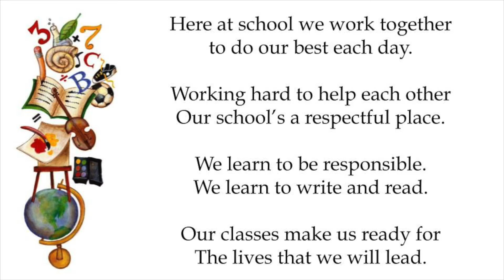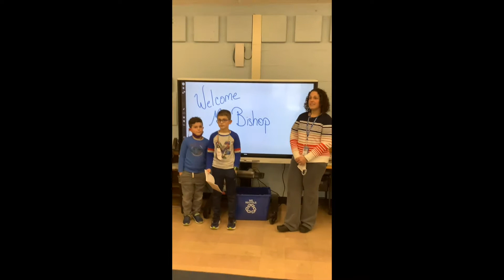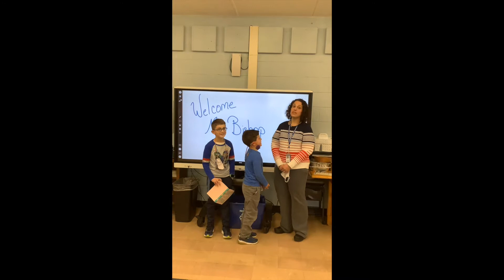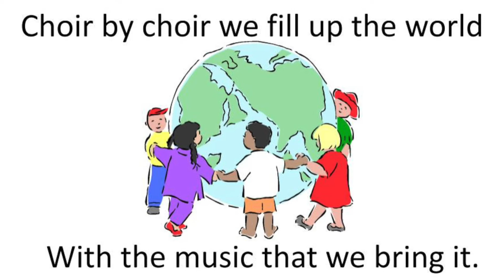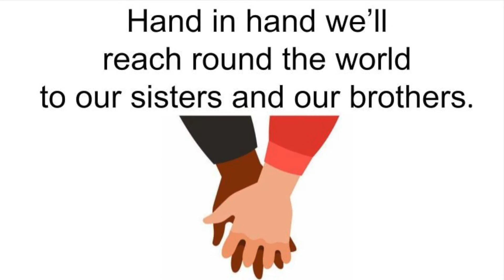EJA Perseverance Assembly